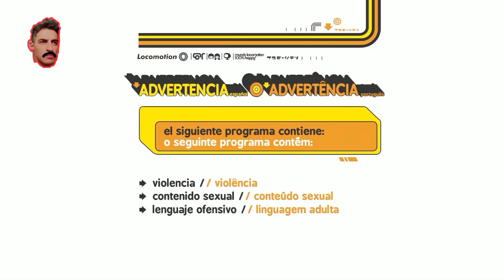En combate | pasadita por | Battlefield 2042